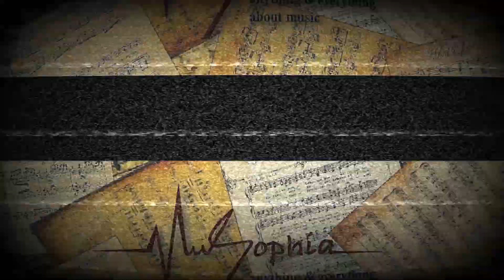Rainbow: The Place That Changed a Generation with Music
Rainbow, a music store in Dhaka is not just a store that sells albums. It had been a cultural hub in 80s and 90s. This place has played the key role in creating a generation of musicians and audiences highly influenced by the western music. Rainbow also  sparked the craze of band (music) in Bangladesh.
Moklasur Rahman Mukul, the sells manager of Rainbow tells the story in this interview.

The members of Team MuSophia behind this work:
Sharaban Tahura Ali Sharin (Camera)
Sakib Sharif (Interview & Editing)
Jubair Ahmed Sourov (Logistic Support)
Shibli Hasan Joy (Logistic Support)

MuSophia is a platform for singers, musicians, composers, music lovers and all kinds of music enthusiasts. At MuSophia you can know more about music and share your knowledge, experience and ideas regarding music with everybody. Here you can discover new talents and even showcase your talents. What you find at MuSophia is anything and everything about music.